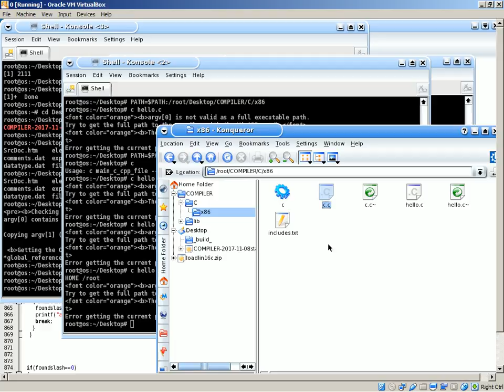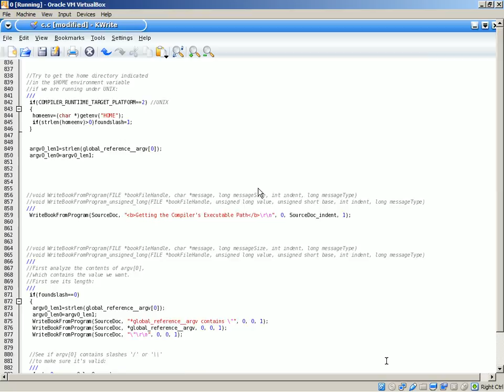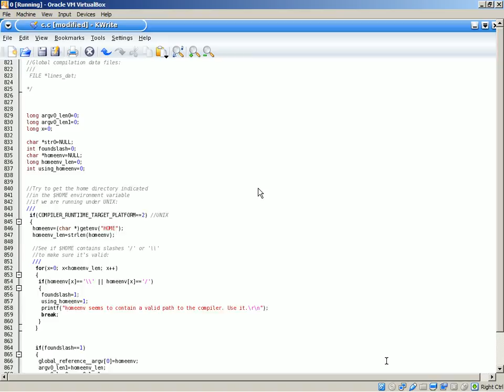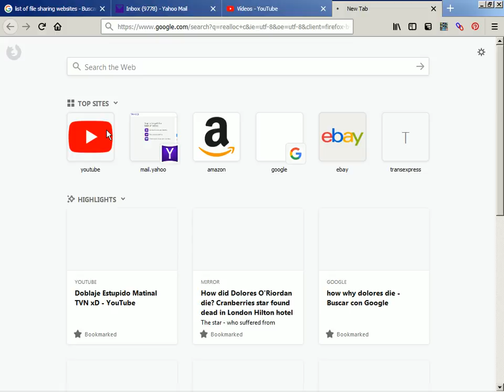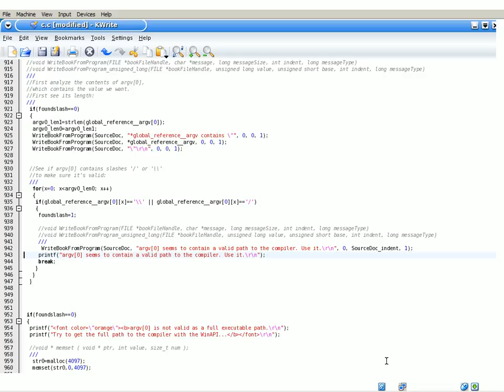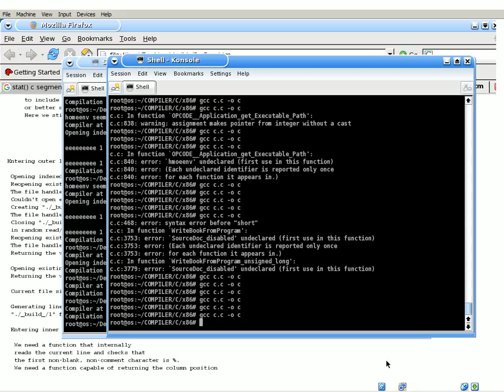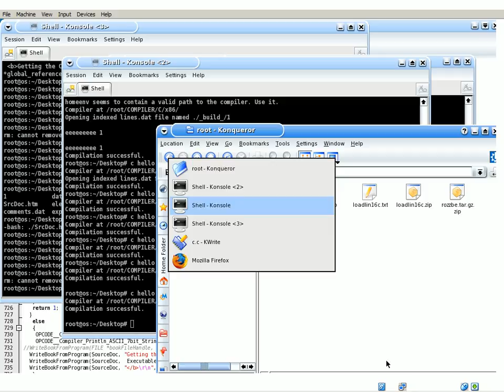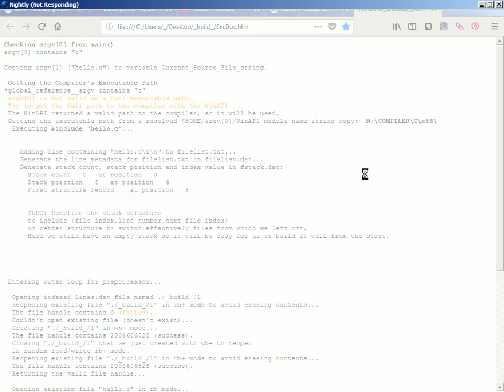2018-01-21 -- Writing a C Compiler #20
We have managed to add more solid code to detect the running path to the compiler using $HOME in UNIX systems, argv[0] mostly for non-GCC compilers, or the WinAPI.